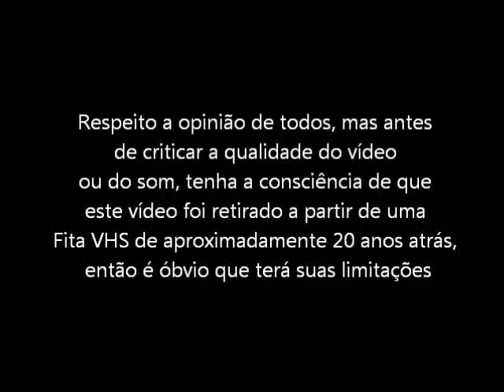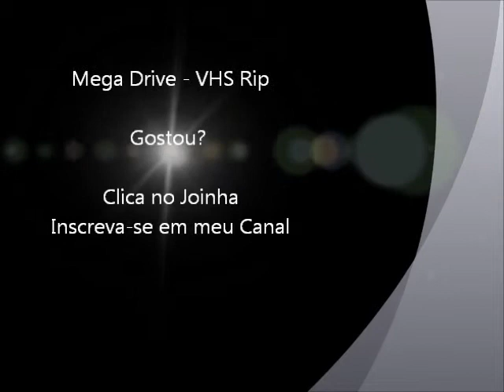Splatter House 3 (Mega Drive - VHS Rip) - Final do Jogo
Final do jogo Splatter House 3 par Mega Drive / Sega Genesis. Vídeo retirado a partir de um VHS